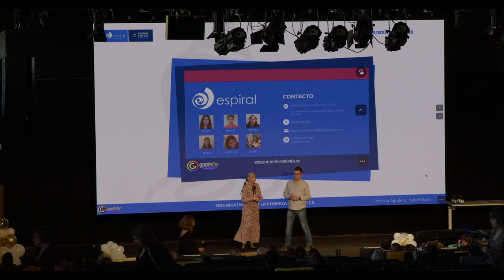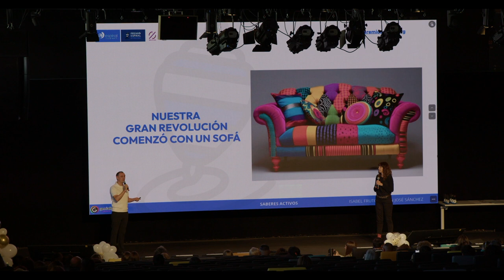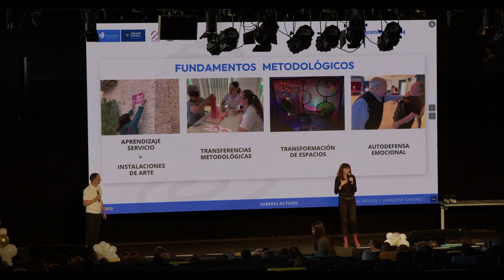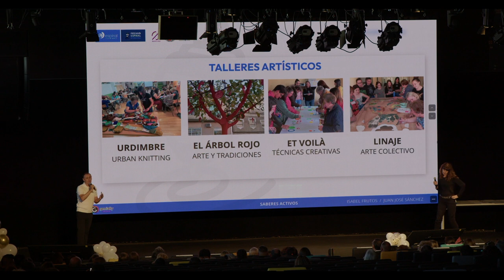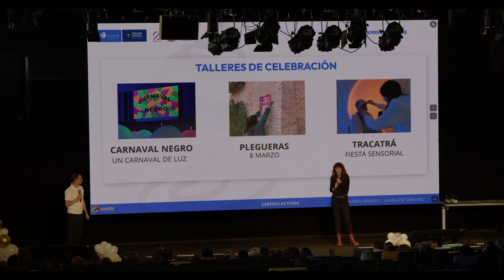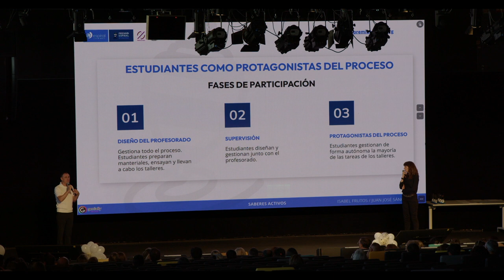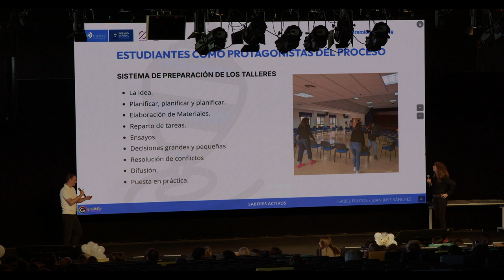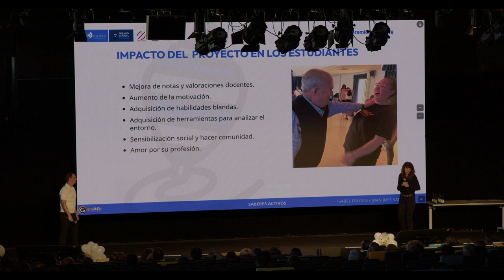Espiral Learning Fest - XVIII - Saberes activos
¿Os imagináis trasladar el aula del CFGM de Atención a Personas en Situación de Dependencia a una sala de Servicios Sociales del municipio?